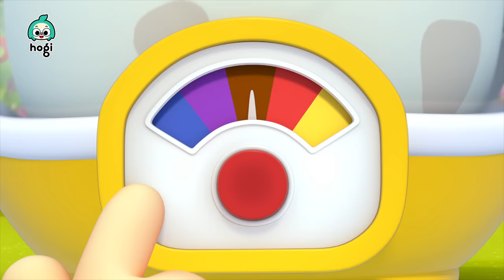¡Aprende Colores con Dinosaurios! | Huevos Sorpresa de Dinosaurios | Hogi en español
¿Qué Dinosaurio Habrá Dentro de Huevos Sorpresa?🦕🥚
¡Aprende Colores con Dinosaurios!

[Nuevo Canal] 💕Bebefinn en español - Canciones Infantiles💕